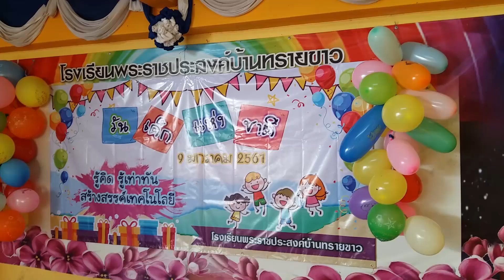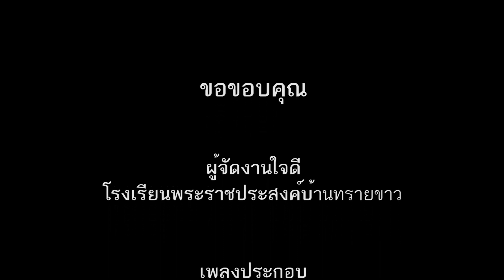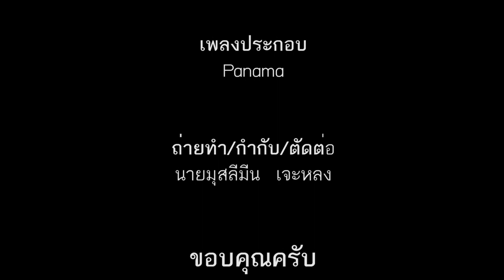วันเด็ก รร พรส บ้านทรายขาว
โรงเรียนพระราชประสงค์บ้านทรายขาว
สำนักงานเขตพื้นที่การศึกษาประถมศึกษาปัตตานี เขต 3